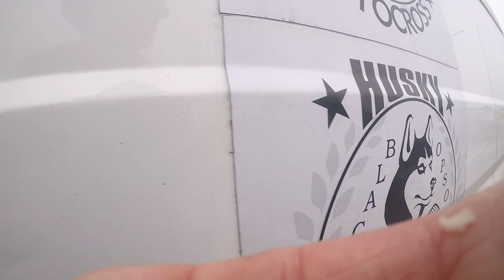WYRZUCIŁ PSA Z AUTA !!! NA SPONTANIE RATUJEMY SUCZKĘ !